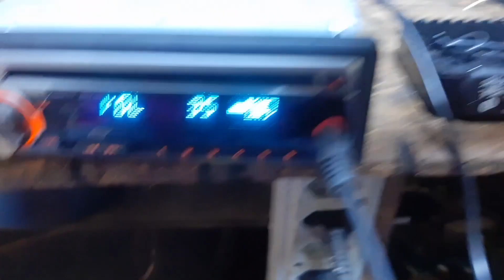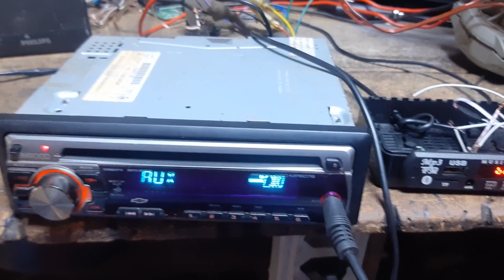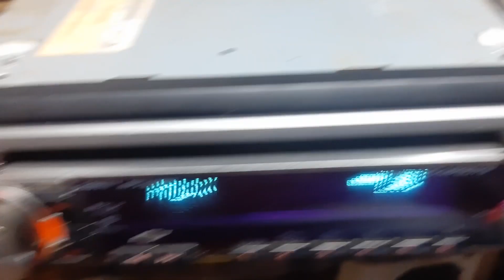Como tirar ruído, chiado, interferência etc...De placa bluetooth, USB, cartão de memória e FM?